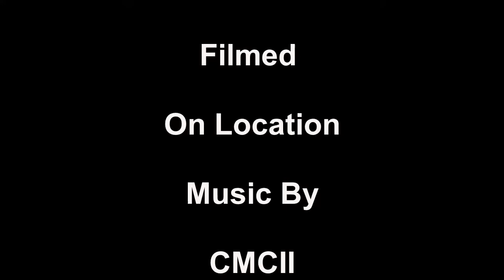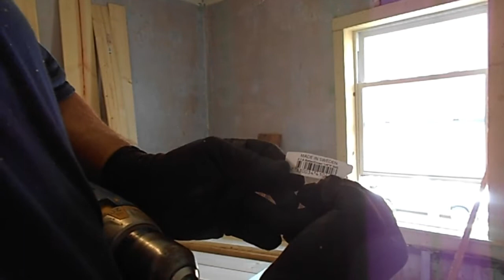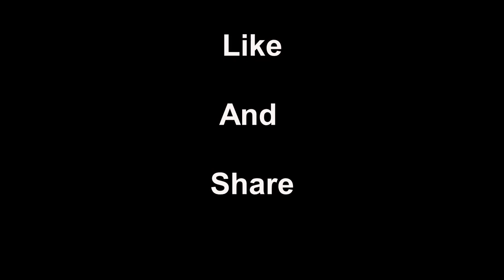Mill street part 5 how to build shutters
Making shutters for the Mill street property